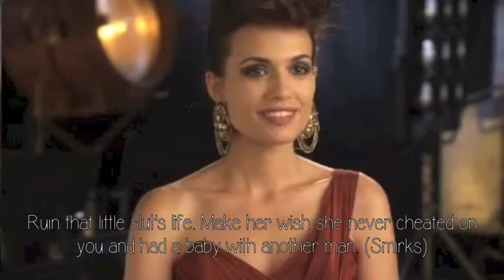Second Chances: 3x01 [Welcome Back]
Here's the first episode. Hope you guys like it.